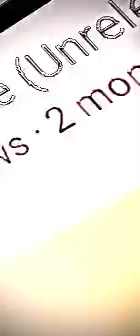TRIPPIE REDD *UNRELEASED* POLO G LIL TJAY THE KID LAROI NEW (SUBSCRIBE FOR MORE)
this is not my music don’t sue me ❤️